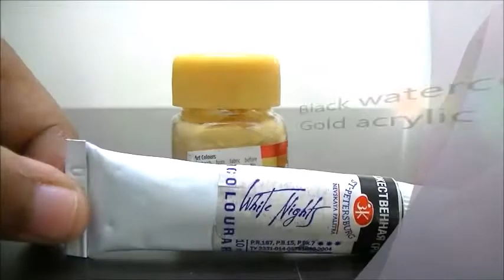Monochrome watercolour mountain tutorial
Hi folks!

I scribble in my watercolour sketchbook on a daily basis and wanted to recreate one of my scribbles for you. Hope you find this video helpful! Leave your feedback for me!
Thanks a lot for watching. See ya guys on Tuesday!
Happy painting!